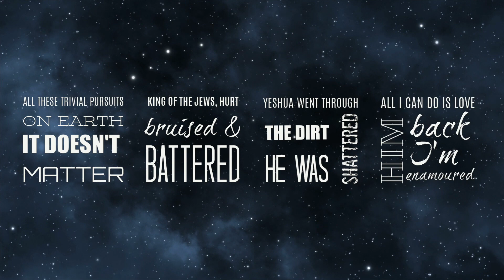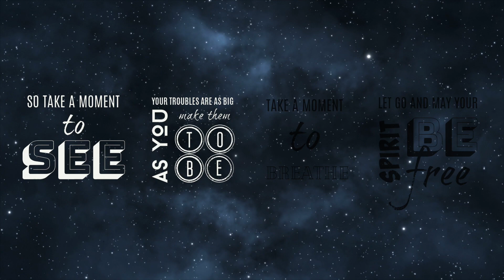Sarah Hallis - 16 Bars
Time for some good old-fashioned hip hop! A short rap verse.